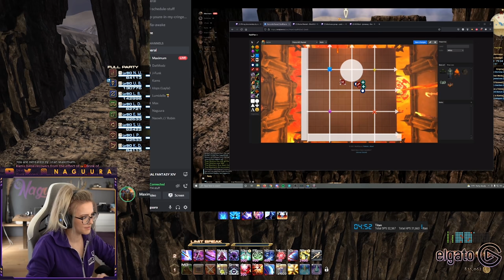HE IS A GIANT NOW?! SEPULTURE fight is EPIC! Eden's Gate E4S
We have finally conquered the 4th savage boss of Eden's Gate and this one was a blast with a surprise at every corner!